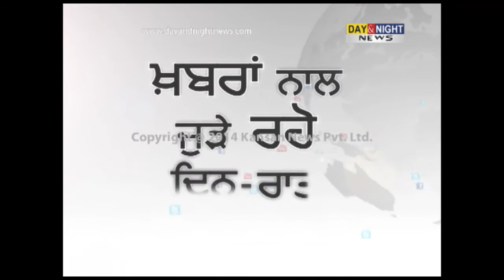Wife kills husband, 3 arrested | Ludhiana